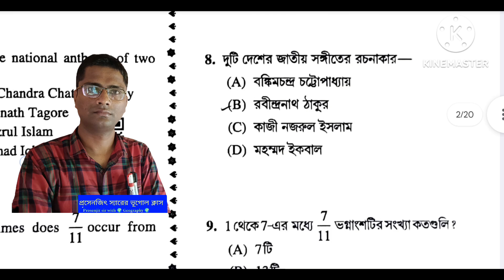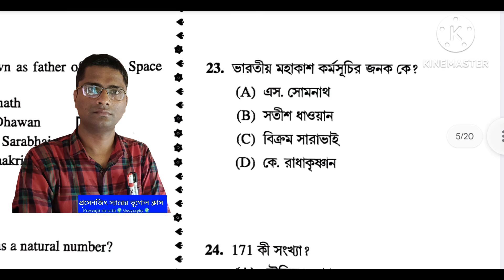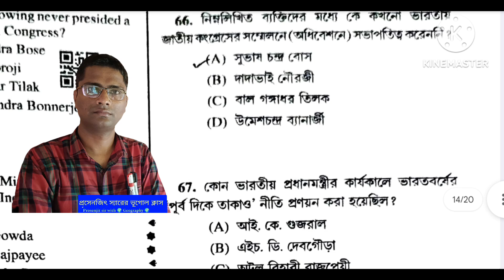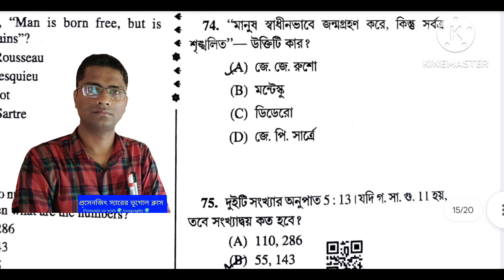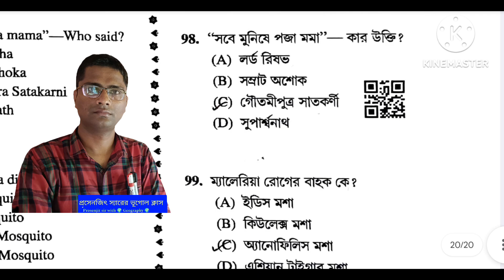PSC FULL QUESTION PAPER || MISCELLANEOUS SERVICES RECRUITMENT EXAMINATION, 2023